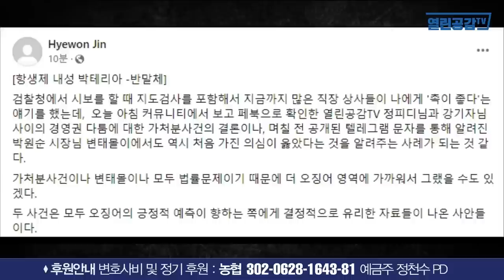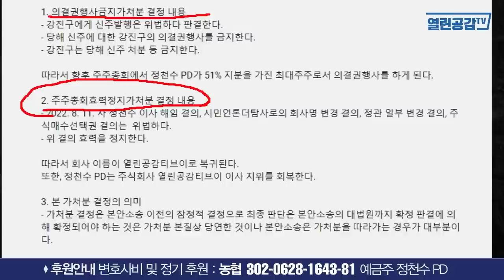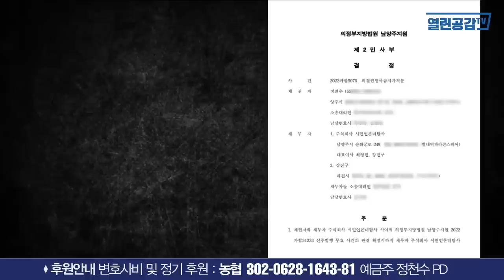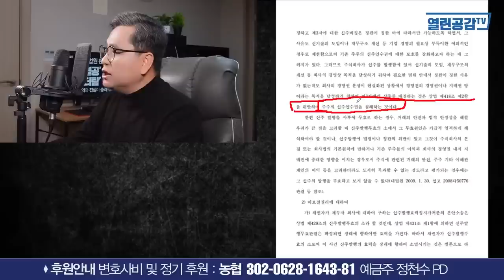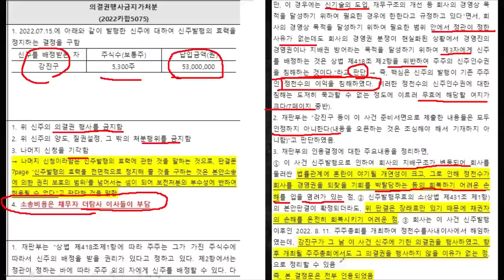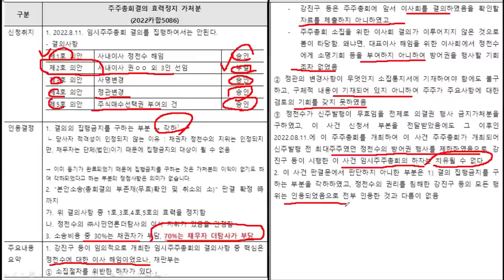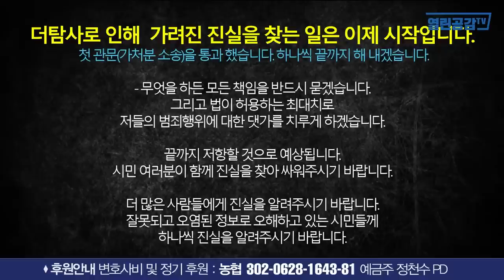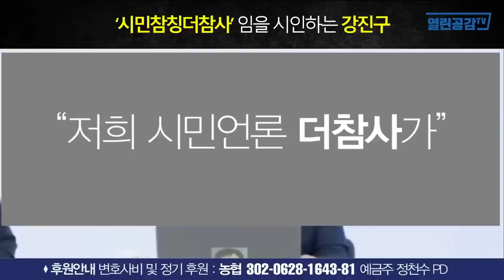[재방] 법원, '더탐사'라는 회사는 존재하지 않는다.